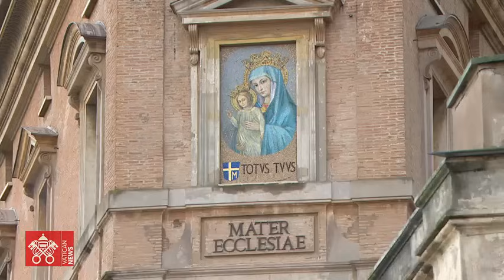January 6 2024 Angelus prayer Pope Francis